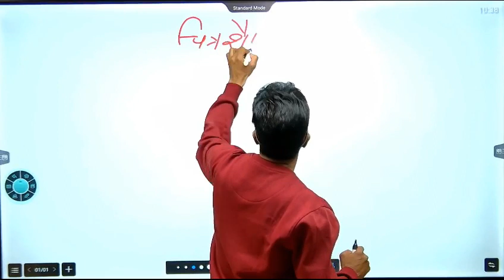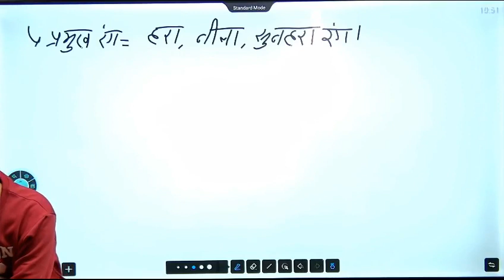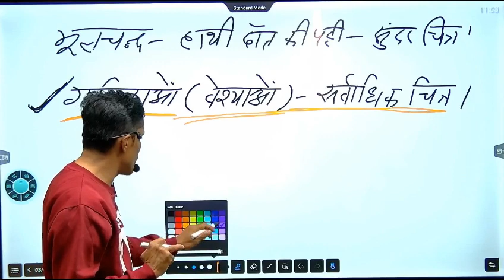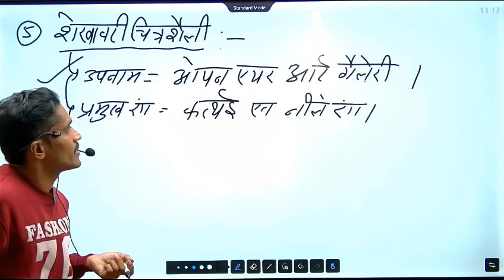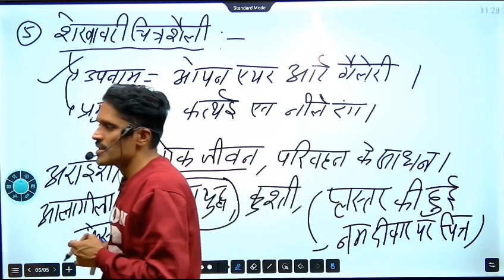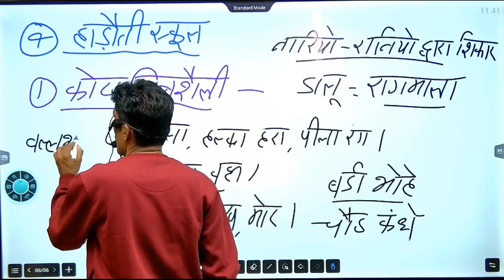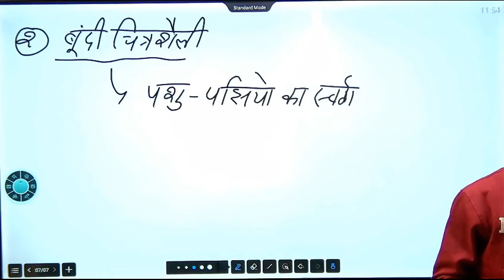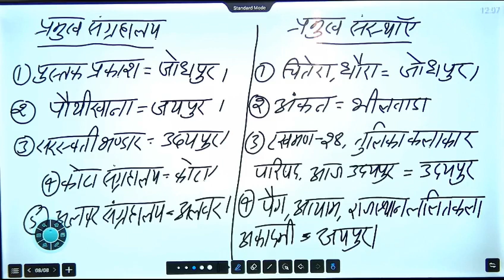कला एवं संस्कृति || Rajasthan Art & Culture || PART-12 ||allcompetitiveexams| HP Edu | Mewada sir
HP एजुकेशन बांसवाड़ा आप सब इस इंस्टिट्यूट से अपने पूर्ण मनोयोग से जुड़े हुए,इसी वजह से हमारा दायित्व बनता है कि हम आपकी पढ़ाई को सतत बनाये रखें, ताकि आप सफल होकर खुद का व इंस्टीट्यूट का नाम रोशन कर सके। इसी सम्बन्ध में –
1.इसलिए आप सभी से अपेक्षा है कि आप वीडियो देखें, देखने के बाद लाइक व कमेंट करें।
आपसे पूरे सहयोग की अपेक्षा है।
 HP Sir..